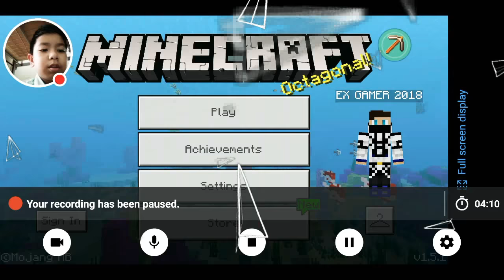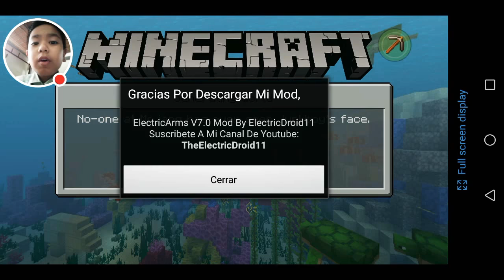Playing Minecraft pe dog mod#!!